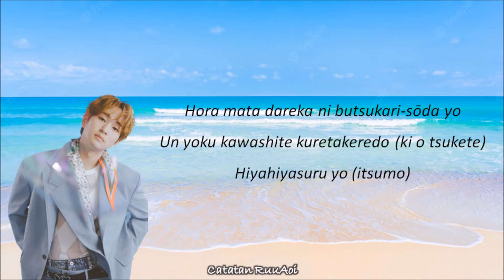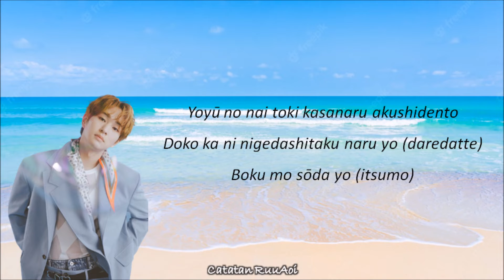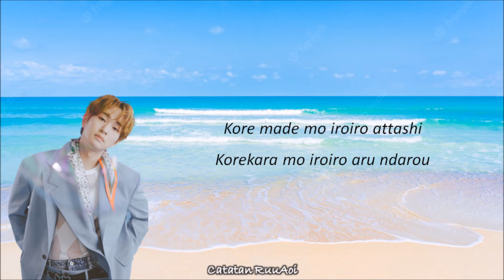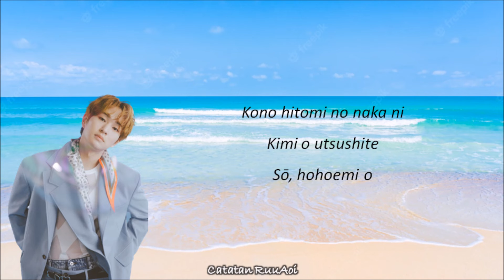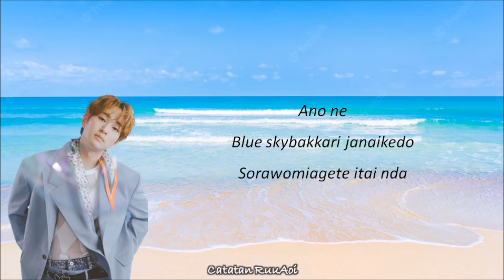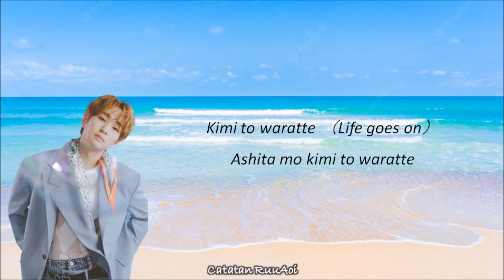Lyrics Corner - Life Goes On (Onew_SHINee)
Song by Onew - Life Goes On
Official music video :